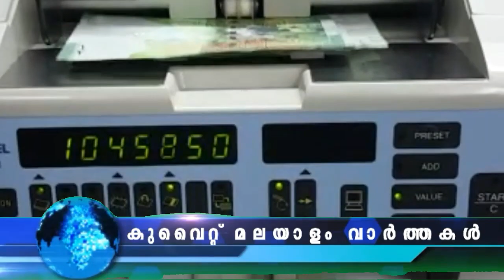കുവൈറ്റ് വാർത്തകൾ | 17 July 2022 | Kuwait News Malayalam